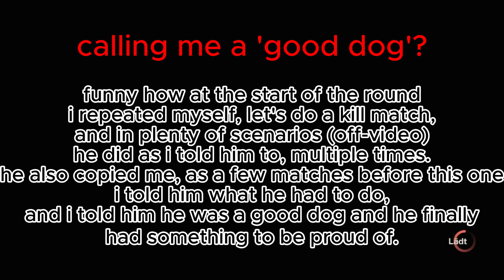Killing to teaming to racist - Modded F13 Build (DISCONTINUED)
⚠️Video may contain mature-swear words and inappropriate words ⚠️

Video description:
In this video, you get to see a "little tiny" bit from everything.
You will get to see the following:
Prokiller being very good at the game (def real), kill matches, some successful ones and some that rather may be depressing watching people fail hard, and much more! All of this content can be viewed in the video.

Gameplay:
Jason
Counselor ( Sweater girl / Distraction )

Timestamps / Timecodes are not being added to this video.

GGs to everyone (excluding the toxic individuals).